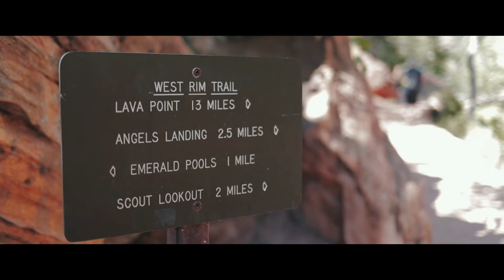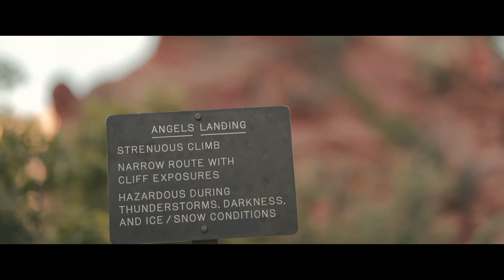angels landing | zion national park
On a recent road trip, my brother and i got to visit beautiful zion national park. what we found was just as other's had told - a paradise in the middle of a desert. this is a glimpse of our hike on a well-known trail from the park, angel's landing.